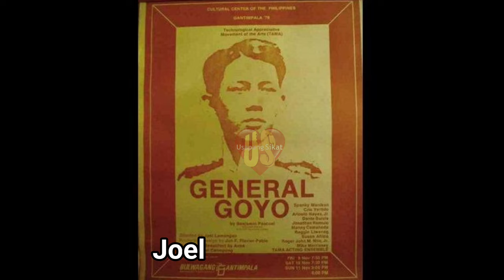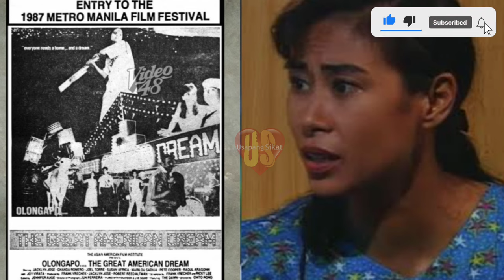Kilalanin Nang Lubusan Si Susan Africa Ng FPJ's Batang Quiapo / USAPANG SIKAT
Hello mga MEG, WELCOME po sa channel USAPANG SIKAT.
     Sa video na ito ay makikilala niyo nang lubusan ang isan veteran actress na ai SUSAN AFEICA.
     Malalaman niyo rin sa video na ito ang mga bagay na hindi niyo pa alam tungkol sa kanya, ang kanyang biography o lifestyle, ang love story nila ng kanyang namayapang asawa na isang actor, makikilala niyo ang kanyang mga anak,  at kung kailan at saan siya nagsimula sa kanyang karera.